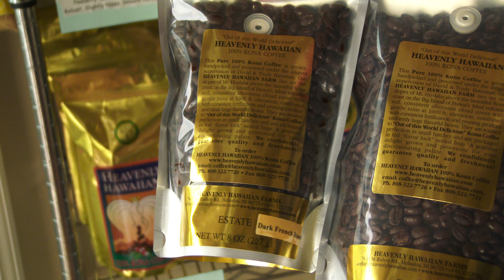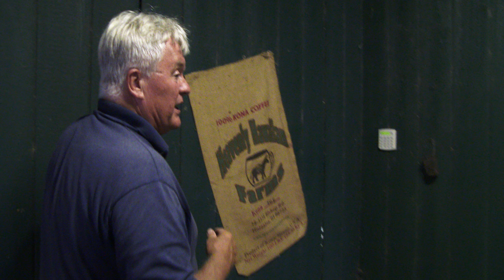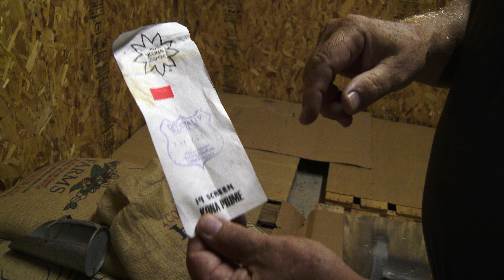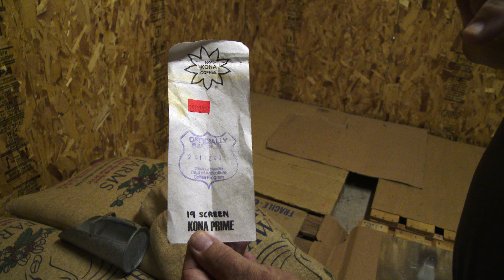KONA COFFEE FARM TOUR 4K 60P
Owner of the award winning Heavenly Hawaiian Kona coffee farm, David Bateman provides an up close and hands on tour. David explains why Kona coffee is some of the most sought out coffee in the world.  Kona cofee is mellow and smooth. There's a lot of oil in it to counter the natural acidity of the coffee beans.